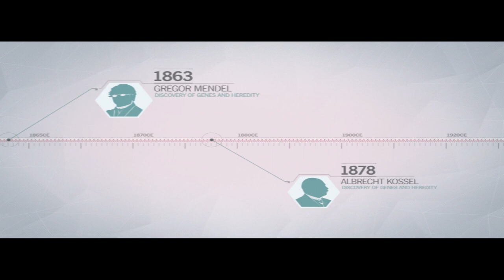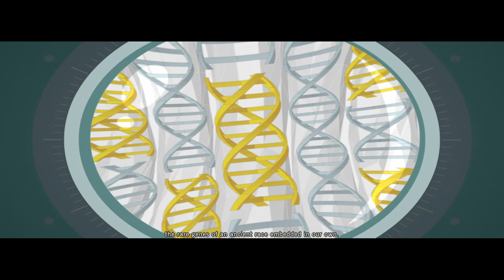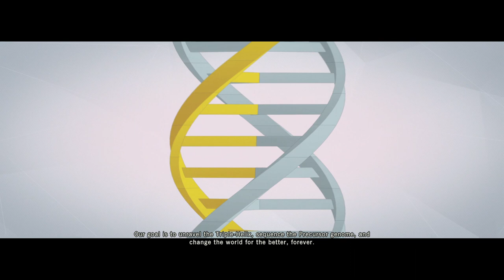CSATLAKOZÁS Assassin's Creed® Unity 100% végigjátszás #4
Csatlakoztam a francia orgyilkosokhoz, és most itt az ideje növelni a rangot és a pénzt.